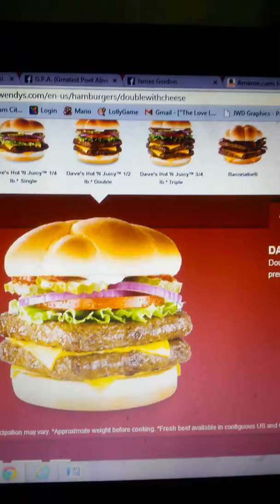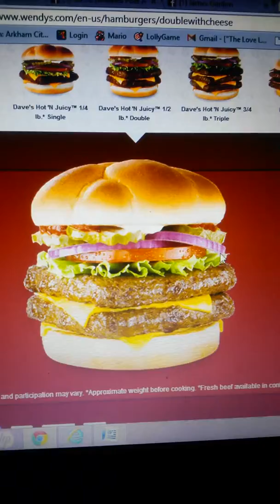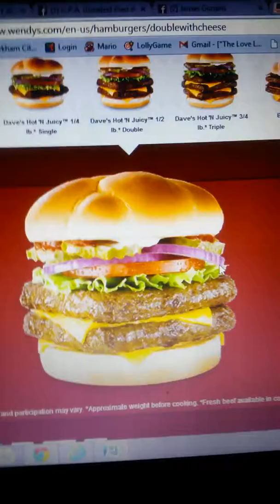Wendy's Excursion Part One